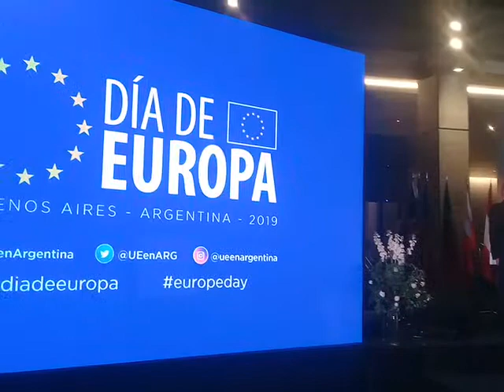EuropaDay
Gran Honor para esta Fundación participar del evento Diplomático del día de Europa. Aqui los Embajadores y Embajadoras de la Unión Europea y la música de sus respectivos Himnos.